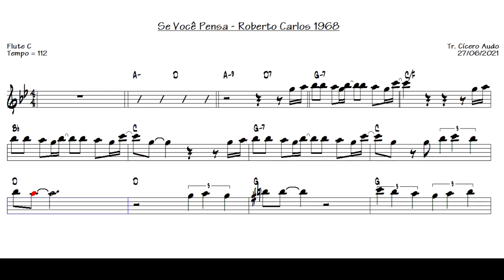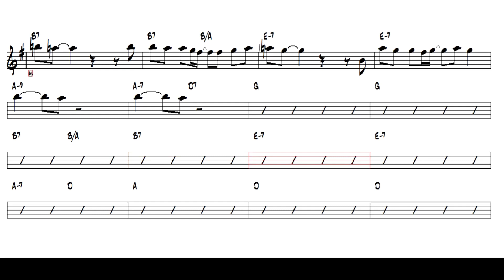Se Você Pensa - Roberto Carlos 1968 (Flauta C) [Sheet Music]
Toque hoje mesmo esse grande sucesso nacional: Se Você Pensa de Roberto e Erasmo Carlos, 1968.